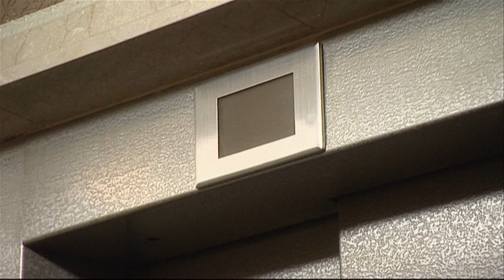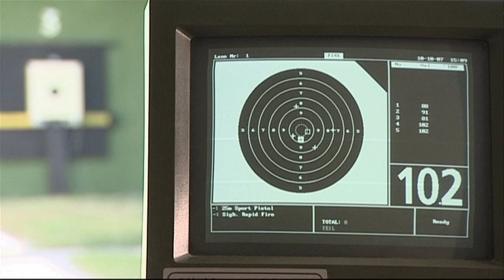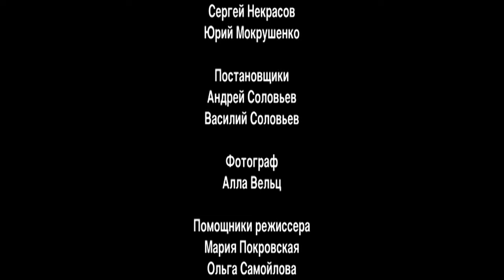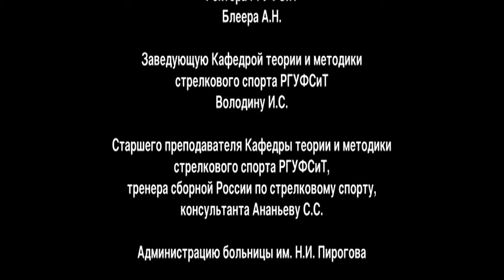INHERITED MARRIAGE. Episode 7. Season 1. Russian TV Series. Melodrama. English Subtitles